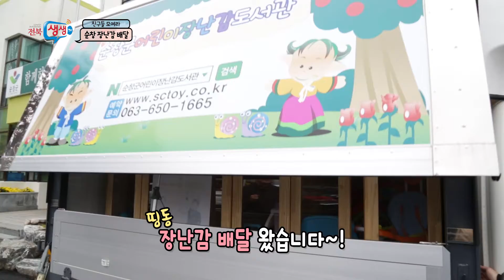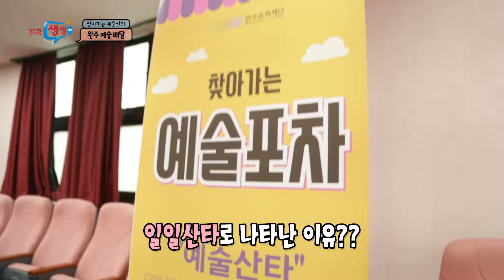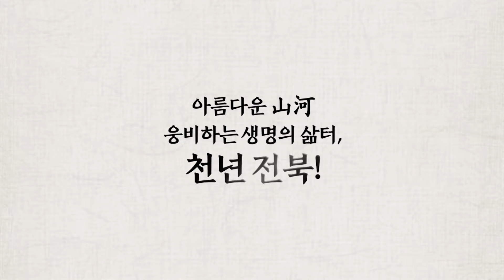[전북생생TV]배달의 전북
배달의 민족들의 특별한 배달~~!!! 따뜻함과 소중함 그리고 힐링까지~
특별한 배달의 현장을 소개합니다.